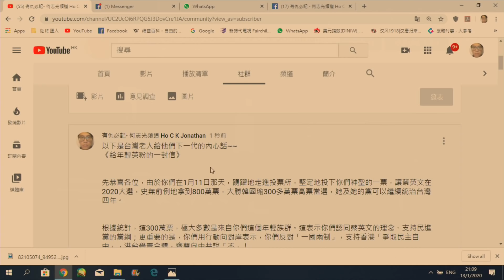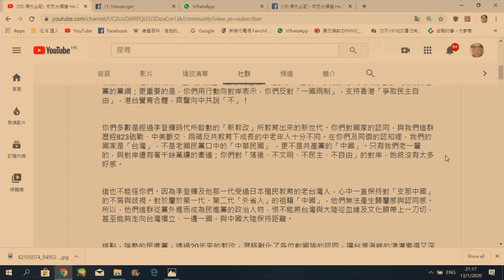政治揭露#223b 六四七一必有暴亂/台港教育播毒是最大亂源/如果未來幾年香港繼續亂(下)20200113